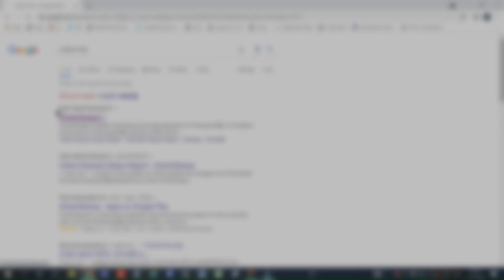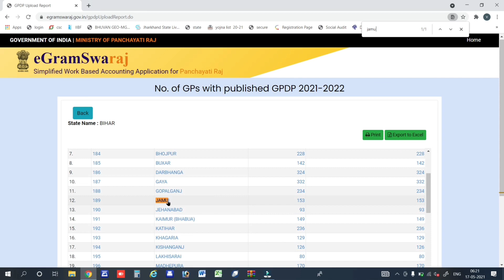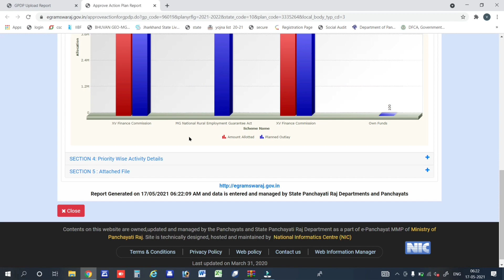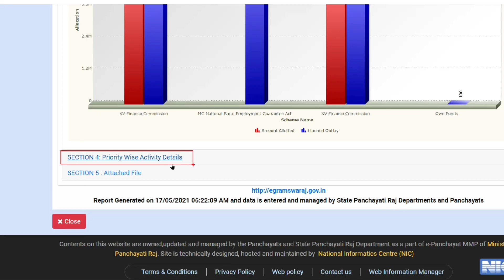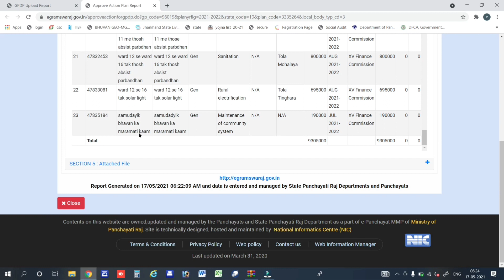15 vit Approved yojna details|| eGram Swaraj yojna details||15 वीं वित योजना Approved List dekhe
e gram swaraj yojana,egram swaraj,egramswaraj yojna entry,15 vitta ayog konti kame gheta yetat,how to download egram swaraj app,gram panchayat work details,gram panchayat karya yojana kaise dekhen,tied grant ki yojna,gram panchayat work details in hindi,e-gram swaraj portal,e gram swaraj,gram panchayat yojna 2021,untide ki yojna ki jankari,nal jal yojna,e-gram swaraj,reports on egram swaraj,approved action plan report,approve gpdp in egramswaraj